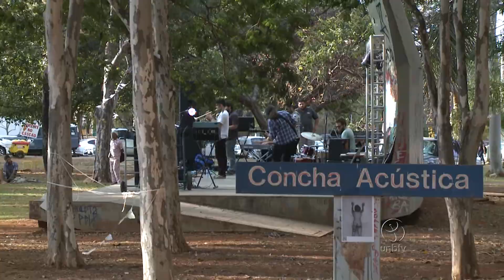UnB In Concert marca primeiro dia de aula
O projeto faz parte da disciplina Prática de Conjunto. Durante o semestre, os alunos montam um disco completo e ensaiam semanalmente. As apresentações, que marcaram o primeiro dia de aula na UnB, foi resultado de muito trabalho. Confira!

UnBTV - Agosto/2017.